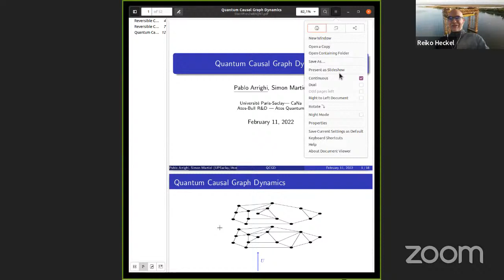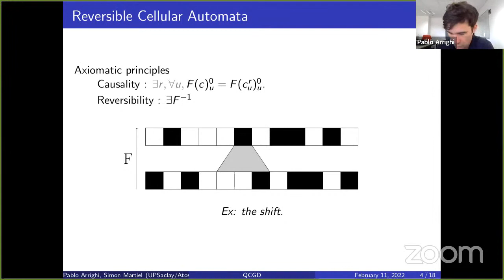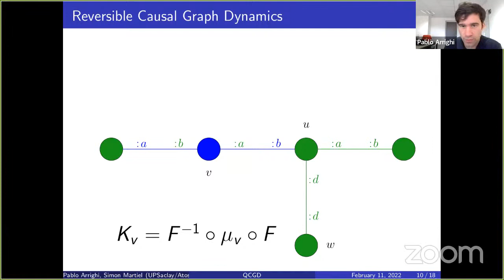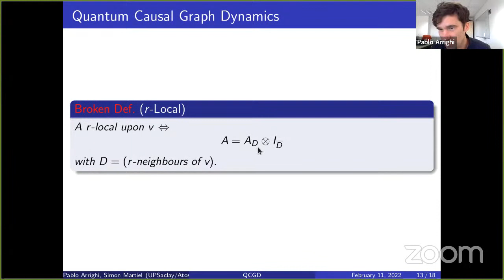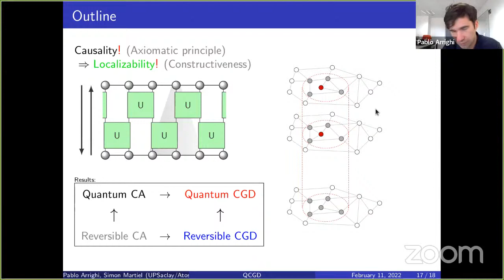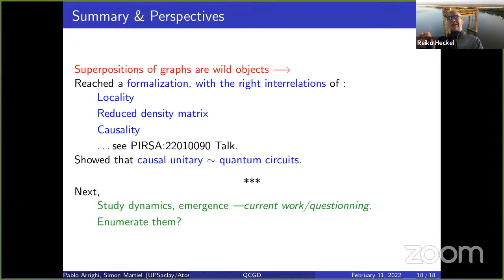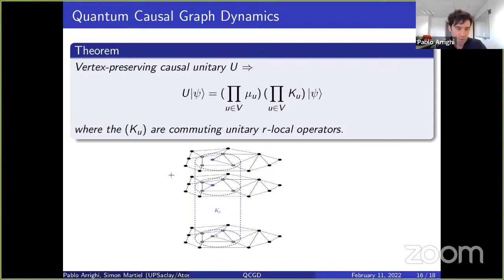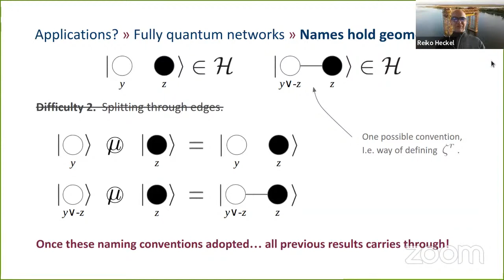GReTA seminar #26: "Quantum Causal Graph Dynamics"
Speaker:

Pablo Arrighi (Université Paris-Saclay, France)

Abstract:

Suppose that an entire graph evolves quantum mechanically and gets driven into superpositions of graphs of different connectivities and node populations. Suppose moreover that the evolution is causal, meaning that information can only propagate at a bounded speed, with respect to graph distance. We show that this quantum evolution must decompose into small, local unitary rewritings of graph disks. This unifies a result on Quantum Cellular Automata with another on Reversible Causal Graph Dynamics. To reach the result we formalize a notion of causality which is valid in the context of quantum superpositions of time-varying graphs, and has a number of good properties.

About the GReTA seminars:

The GReTA – Graph TRansformation Theory and Applications virtual seminar series aims to serve as a platform for the international graph rewriting community, to promote recent developments and trends in the field, and to permit a regular networking and interaction between members of this community. Seminars are held twice a month in the form of Zoom sessions (some of which will be live-streamed to YouTube). for further details (including information on how to register for participating in the Zoom meetings).